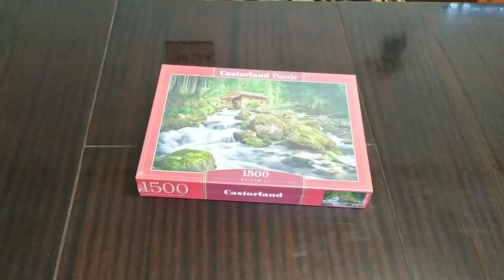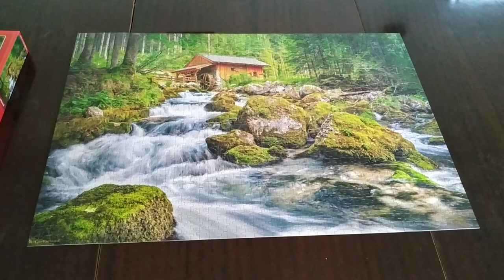Jigsaw Puzzle 1500 pieces - Watermill (Timelapse Castorland puzzle)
Time lapse 1500 pieces jigsaw puzzle.The first Castorland Puzzle I do.